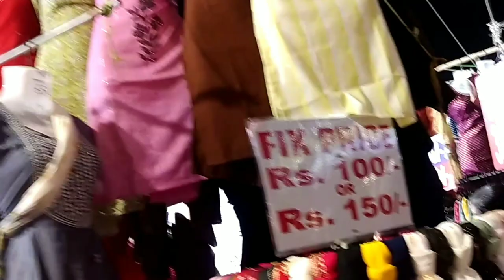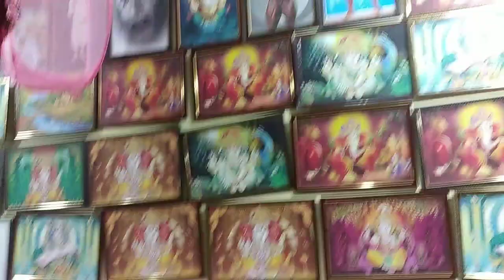Market building Bhubaneswar/unit-2/ସବୁଠୁ ଶସ୍ତା market/dress collection//Rs.5 ru start!!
I am lipi a full time researcher by profession. But I am following my passion through this YouTube channel by representing street foods, cafes, restaurants, travel vlogs and fashion... I need your support.. Keep watching my videos.